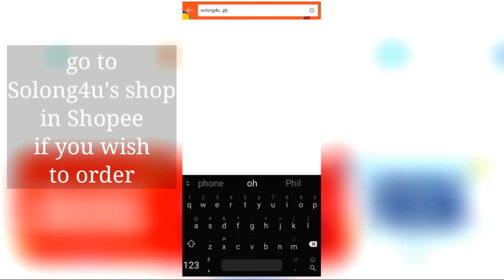Brave Valkyrie (B-163) | Flame | Unpacking and Test Battles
This is for sure a Superking Beast in the Stadium!